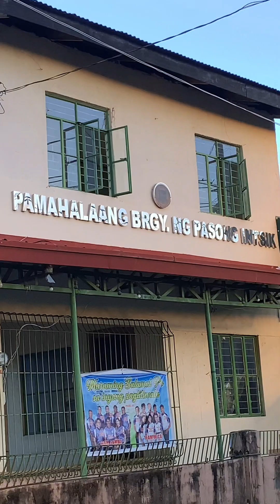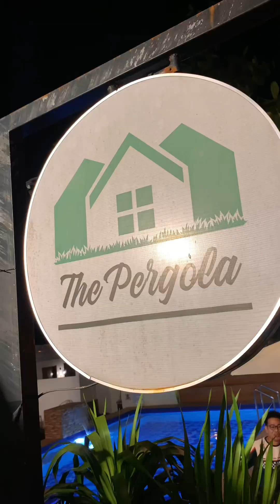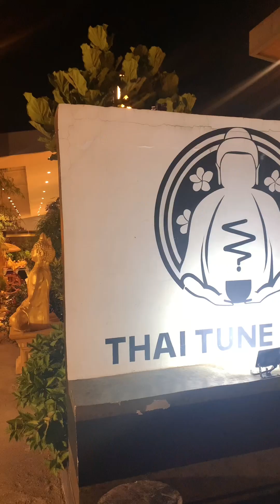Wow. Team Laban Na nasa Bulacan na! Thailand of the North! Grabe ang ganda!